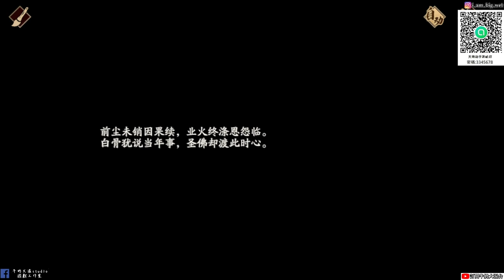【天地劫手遊X九州志怪】故事劇情全|牛奶大濕台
👉牛奶大濕粉絲團:htqtps://goo.gl/C5tgla

2.如果有喜歡天地劫手遊的朋友，可以加入大濕的LINE社群
密碼:3345678